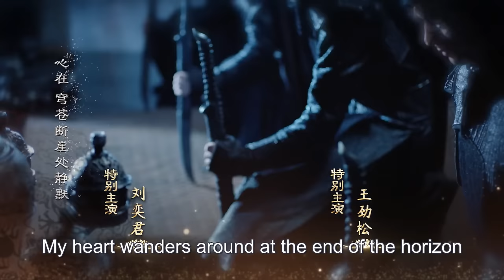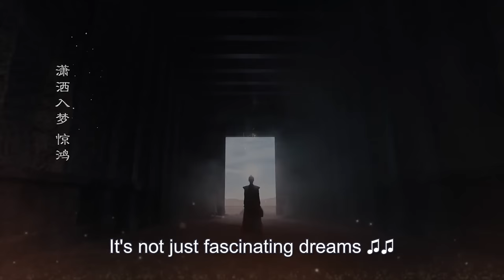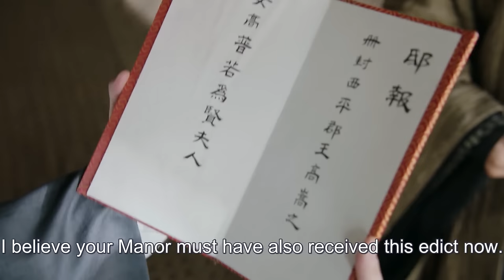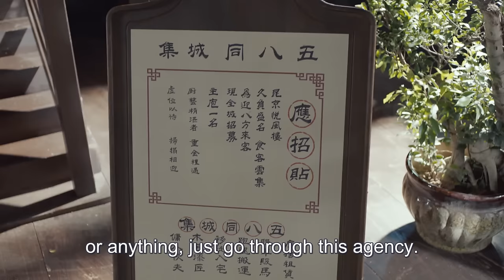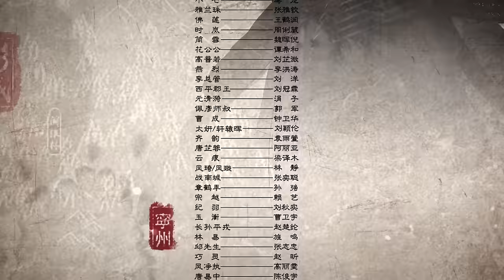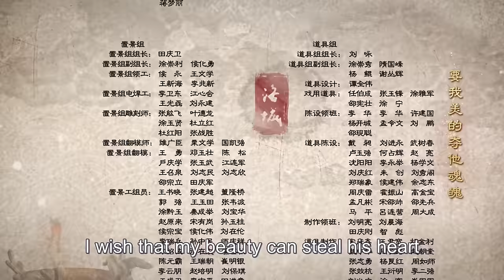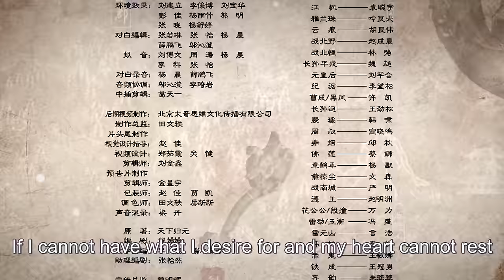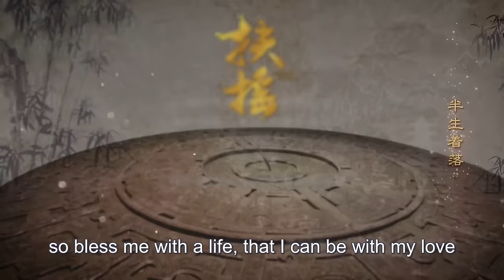【ENG SUB】Legend of Fu Yao EP20 | Yang Mi, Ethan Juan/Ruan Jing Tian | Trampled Servant becomes Queen